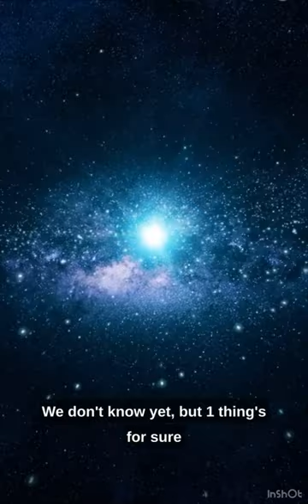The Power of Cosmic Rays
Cosmic rays are high-energy particles emitted from space, primarily composed of protons, electrons, and atomic nuclei. They travel through the universe at nearly the speed of light with energy spread over a wide range. The power of cosmic rays lies in their ability to influence various astrophysical processes and influence our understanding of the universe.

These energetic particles are produced by sources such as supernovae, pulsars and active galactic nuclei. As cosmic rays travel through space, they interact with magnetic fields and other matter, providing valuable information about the interstellar environment. Detecting cosmic rays on Earth is challenging because of their interaction with the atmosphere, but specialized detectors, such as high-altitude observatories or space-based instruments, have contributed significantly to our knowledge.

An interesting aspect of cosmic rays is their role in cosmic ray showers. When a high-energy cosmic ray collides with an atmospheric particle, it sets off a cascade of secondary particles, creating a broad shower of particles that can be detected on Earth's surface. Studying these showers helps scientists investigate the strength, composition, and origin of cosmic rays.

Beyond astrophysics, cosmic rays affect technology and human activity. They can interfere with electronics and pose a risk to astronauts in space. Understanding cosmic rays is crucial for designing reliable technologies and developing protection systems for space exploration.

In conclusion, the power of cosmic rays lies in their ability to reveal information about distant astrophysical events, their effects on Earth's atmosphere, and their practical implications for space exploration and technology. Ongoing research continues to unravel the mysteries surrounding these high-energy particles, contributing to a deeper understanding of the universe.